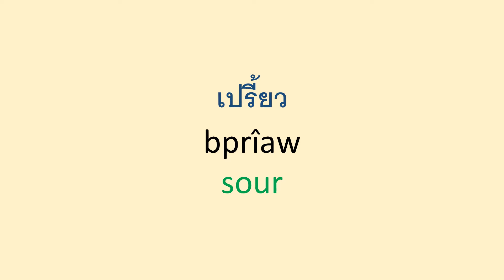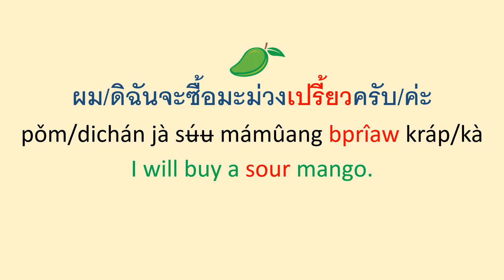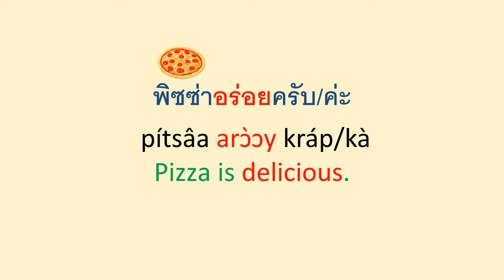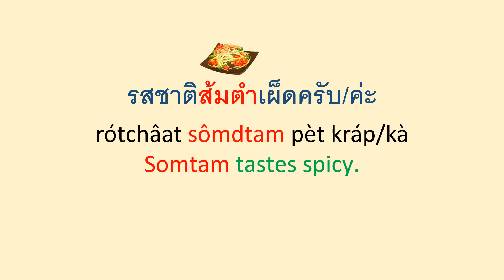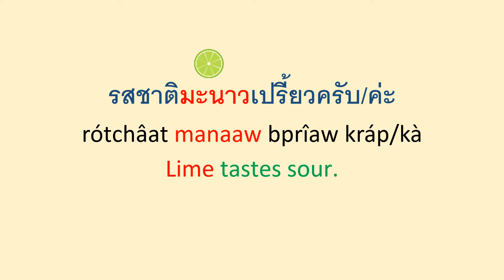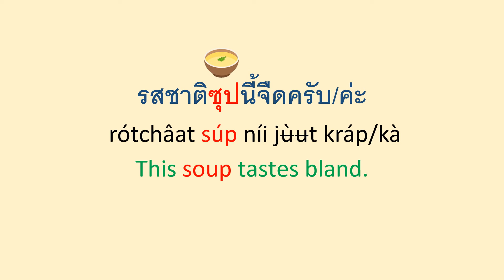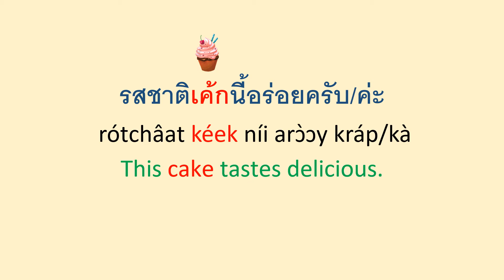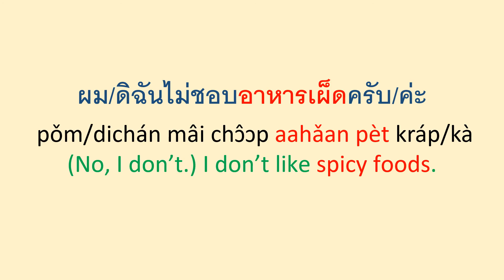Thai lesson : Tastes in Thai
Thailesson In this video, we will learn tastes/flavor in Thai. ในวิดีโอนี้เราจะเรียนเรื่องรสชาติในภาษาไทยกันนะครับ

Thank you. ขอบคุณครับ